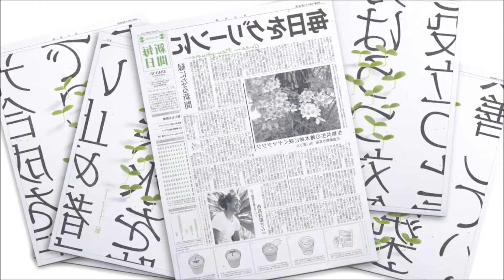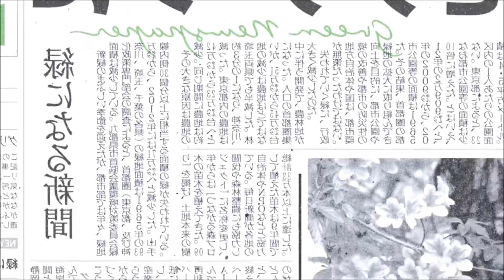Por favor, tíralo al suelo!!!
NUEVO INVENTO. Este periódico japonés está diseñado para que lo uses depués de leerlo. Tiralo sobre la tierra!